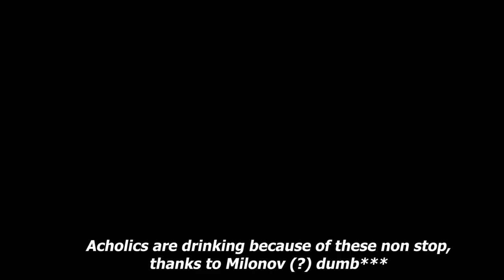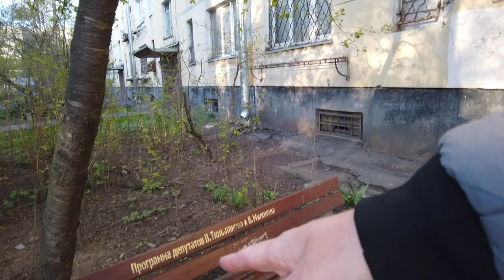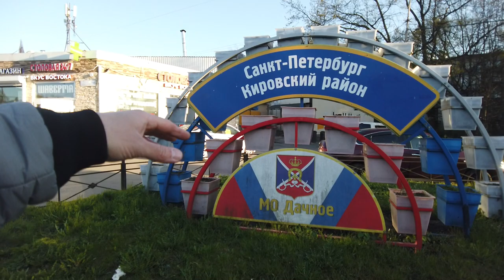Walk in SOVIET Suburbs ST. PETERSBURG (Dachnoye-Prospekt Veteranov)